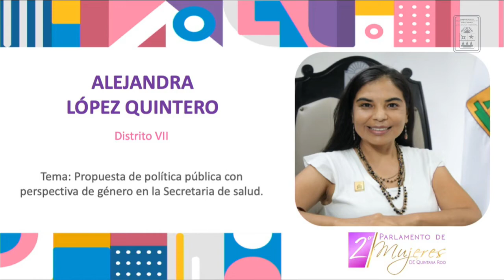Alejandra López Quintero. Distrito VII. 2do Parlamento de Mujeres (11/Mar/2022)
Intervención de la Parlamentaria Alejandra López Quintero, representante del Distrito VII, con el tema: Propuesta de política pública con perspectiva de género en la Secretaria de salud, en el 2do Parlamento de Mujeres.